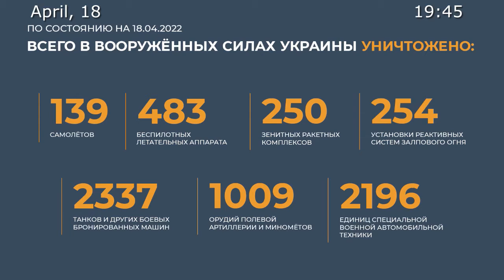During the day 16 military assets of Ukraine were hit by high-precision airbased missiles of the RAF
Briefing by Russian Defence Ministry 18/04/2022
💥On the morning of April 18, high-precision air-based missiles of the Russian Aerospace Forces hit the 124th Joint Support Centre of the Logistics Command of the Ukrainian Armed Forces near Lvov. The logistics centre and the large shipments of foreign weapons that have arrived in Ukraine from the US and European countries over the last six days were destroyed.
▫️In addition, a large ammunition depot near Vasilkov in Kiev Region was destroyed.
💥During the day, 16 military assets of Ukraine were hit by high-precision air-based missiles of the Russian Aerospace Forces. Among them: 2 command posts, 2 strong points of Ukrainian troops, as well as areas of concentration of enemy manpower and military equipment in Popasnaya, Barvenkovo and Krasniy Liman.
✈️💥Operational-tactical aviation of the Russian Aerospace Forces hit 84 military assets of Ukraine. Destroyed:
▫️plant to repair Tochka-U tactical missile warheads in Dnepropetrovsk;
▫️command post of the territorial defence battalion near Zelenoe Pole;
▫️2 ammunition depots and 1 fuel storage facility near Chervonaya Polyana.
▫️47 areas of concentration of enemy manpower and military equipment and 22 artillery positions of Ukrainian troops were also destroyed.
💥Missile troops and artillery hit 331 military assets. 9 command posts, 1 missile and artillery weapons depot, as well as 315 areas of enemy manpower concentration were destroyed near Popasnaya and Novomaiorskoe.
▫️Up to 120 nationalists and 9 units of military equipment were destroyed near Novotoshkovskaya as a result of the strike.
📊In total, 139 aircraft, 483 unmanned aerial vehicles, 250 anti-aircraft missile systems, 2,337 tanks and other armored combat vehicles, 254 multiple launch rocket systems, 1,009 field artillery and mortars, as well as 2,196 units of special military vehicles of the Armed Forces of Ukraine were destroyed during the operation.